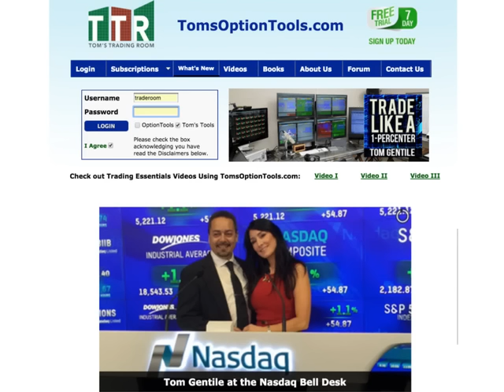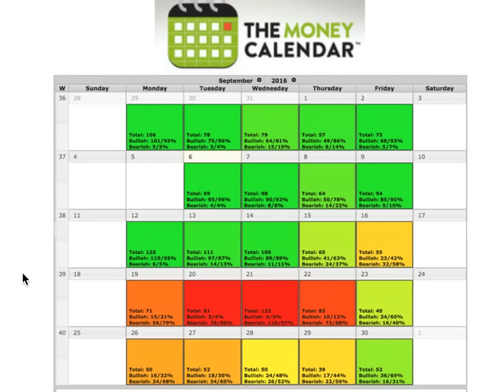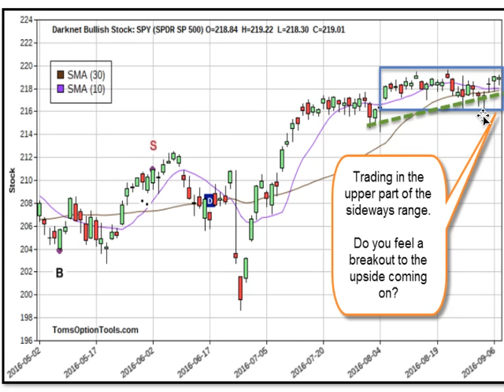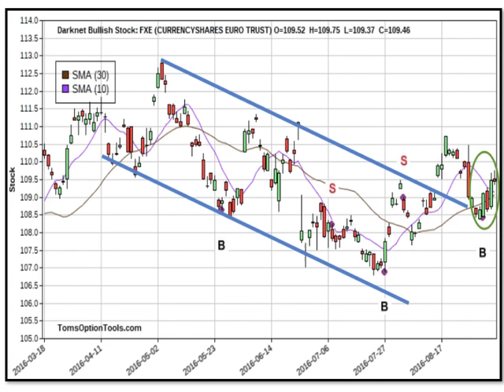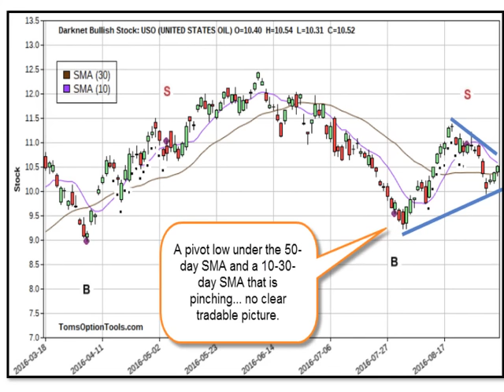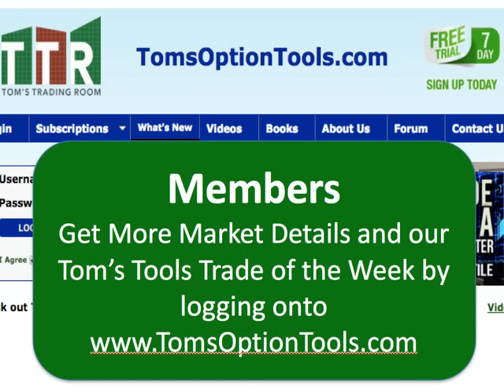Toms Post Labor Day Outlook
A look at the Money Calendar, and Darknet Contrarian Signals on Stocks, Bonds, Currencies, and Commodities...

Enjoy... also a free 7 day trial to my tools is available